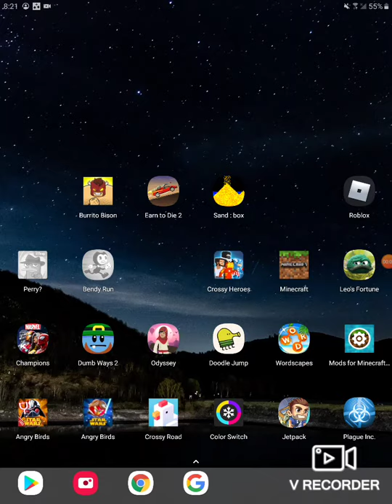Burrito bison let's play (first video)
Hey sup welcome to my first vid enjoys